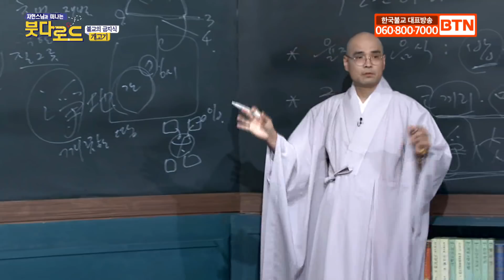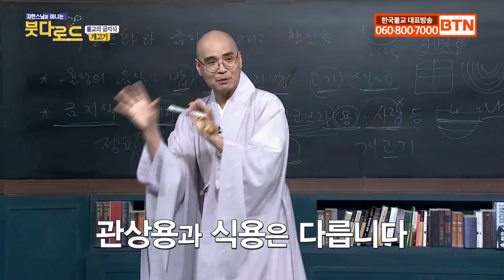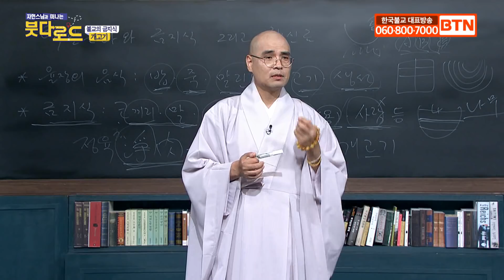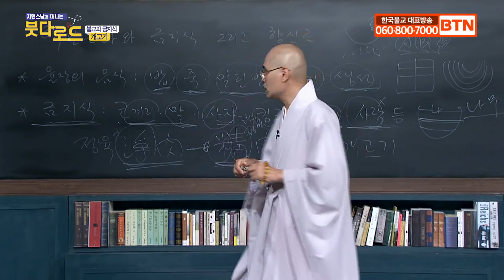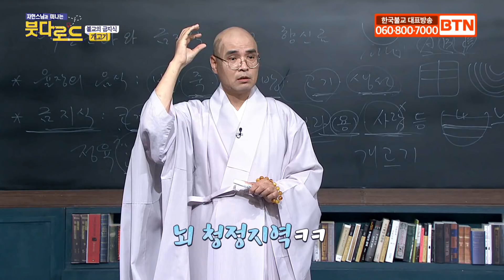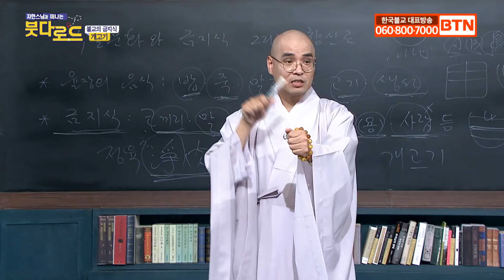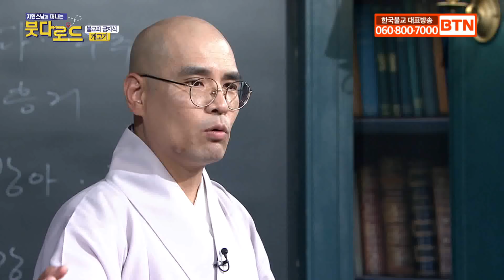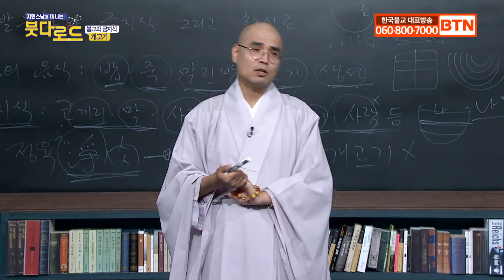부처님 당시 개고기를 먹을 수 없었던 이유[자현스님의 붓다로드 29회_#001]